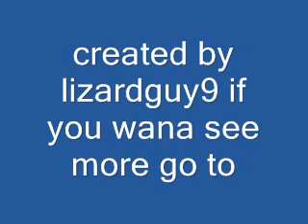argonots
the song to my schools play on arganouts